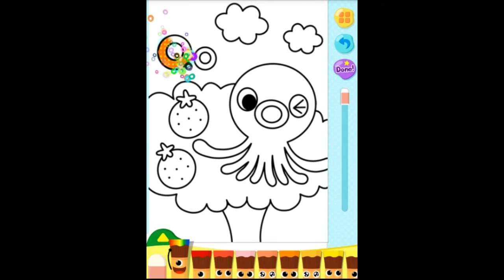Kid coloring and learn the alphabet (K-O), 儿童着色和学习拼音, KID colorear y aprender el alfabeto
Video for kid. It fun for kid. Easy for children to learn alphabet, with images and sounds hilarious infant create excitement when watching videos and learning.
1. (kid coloring and learn the alphabet (A-E))
2. (kid coloring and learn the alphabet (F-J))